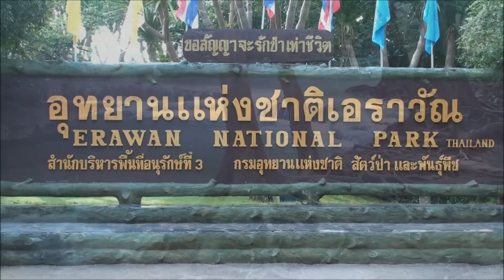Erawan Falls, Kanchanaburi, Thailand.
Erawan National Park is located 64km's north of the town of Kanchanaburi on route 3199. It is best to get there early, around 7:30 to 8am, and you will easily beat all the big tourist buses that roll up at 10am and have the whole place to yourselves.

This National Park is a must see, visit the falls at any time of the year, you won't be disappointed.